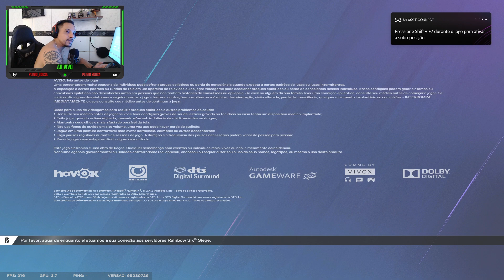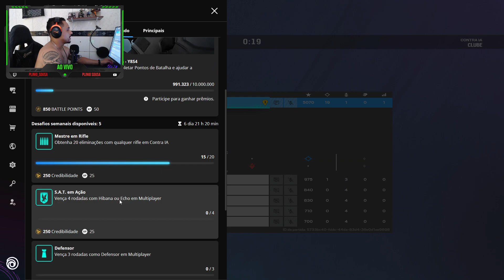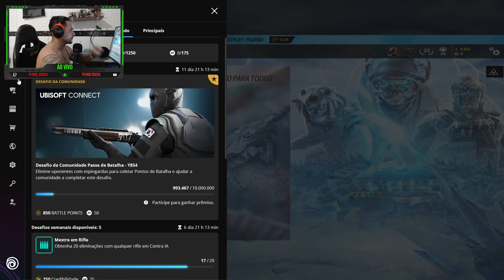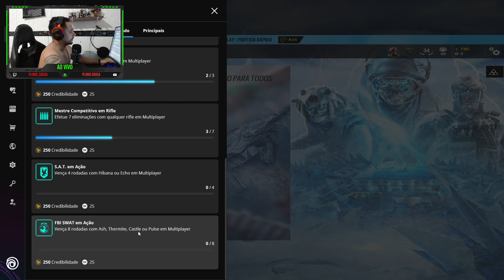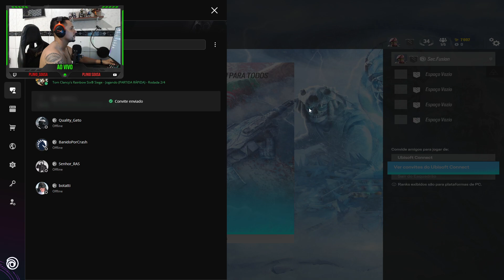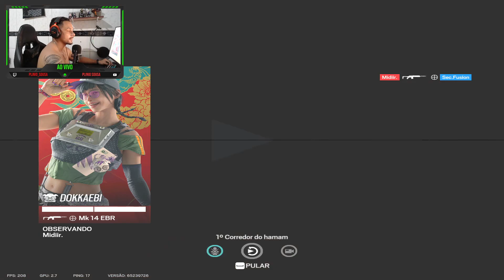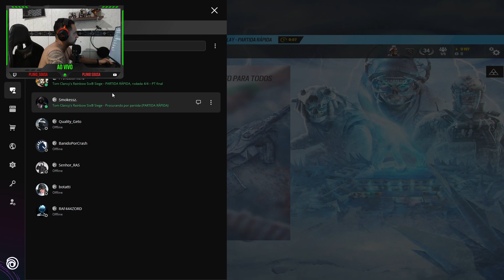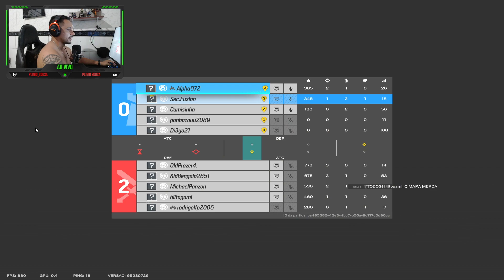#11 Upando a secundária até a RANKED - Rainbow six siege